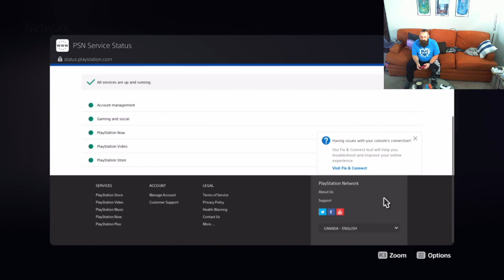Extra-Life 2021: Bloodborne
I take over from Liz and continue my journey through Yarnham. I finally beat Laurence and meet a cool orphan.